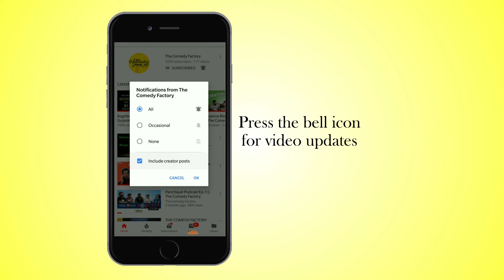Panchayat Podcast S1:E3 ft. Pratik Gandhi | The Comedy Factory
In this episode, We have Pratik Gandhi along with Manan Desai, Ojas Rawal and Deep Vaidya. We talk about Movies, Theatre & Comedy.

Location Courtesy: Studio Pepperfry, Vadodara.

Cinematographers: Hetan shah, Chinmay Deshpande & Aariz Saiyed
Edited & Packaged by: Chirayu Mistry
Thumbnail: Pratik Parmar (Pratikxox)

Production Head: Deep Vaidya
Production team: Deep Vaidya, Harsh Patel & Arpita Manek.
Produced by: Vidya Desai

Come for our live shows and be updated about it. Get show updates of Live Comedy Entertainment in Gujarat. Message Ahmedabad or Baroda or Surat or Rajkot (City you belong to) & Your Name to 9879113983.

The Comedy Factory Team consists of Ex-Radio Jockeys, Full Time Mother, Musician, Game Designer and NRI who have come together to ensure that madness and insanity prevail everywhere. We are in the business of manufacturing humor and churning out original content.